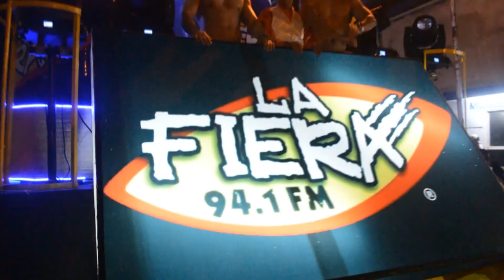ENTRADA MONITA TACO BEER